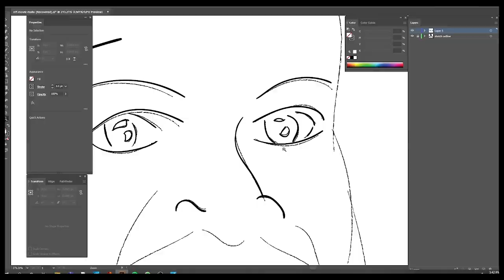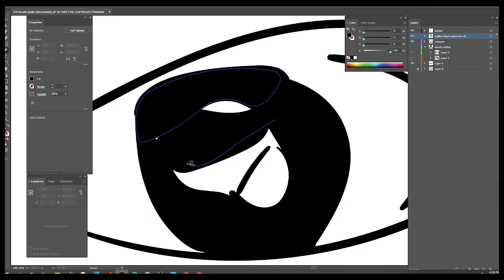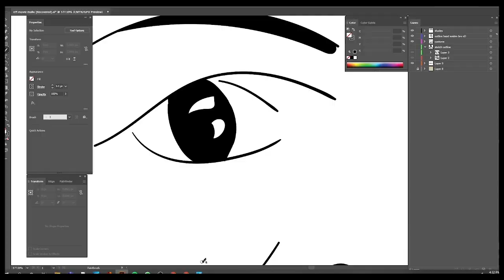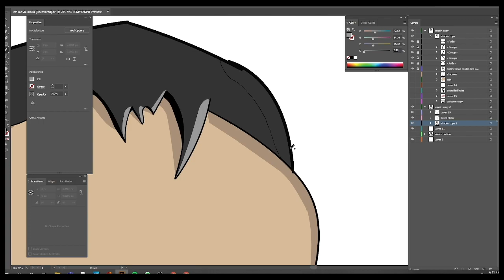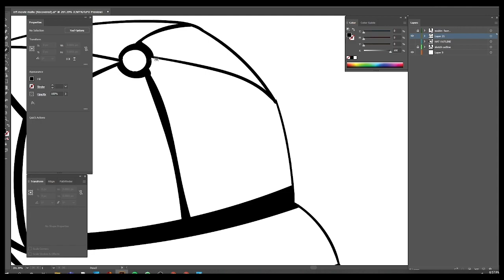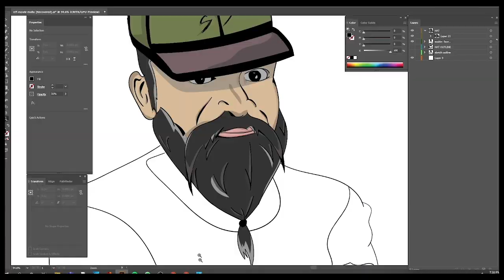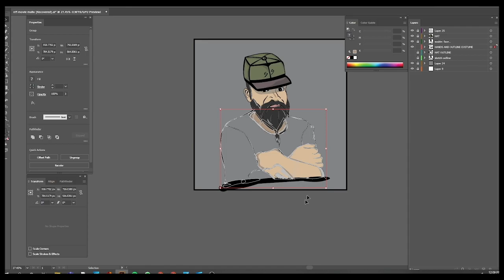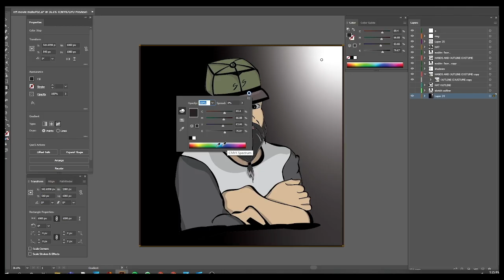Vector Sketch - Soubin Shahir